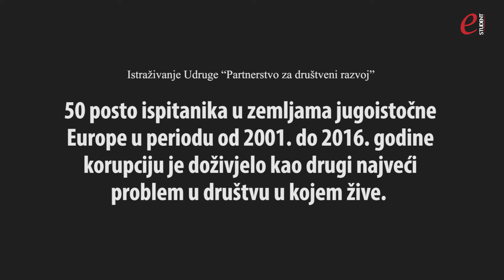Bez ‘veze’ nije bezveze: FAIR PLAY! [2016]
Podaci preuzeti:
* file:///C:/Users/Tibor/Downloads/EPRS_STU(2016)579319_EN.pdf